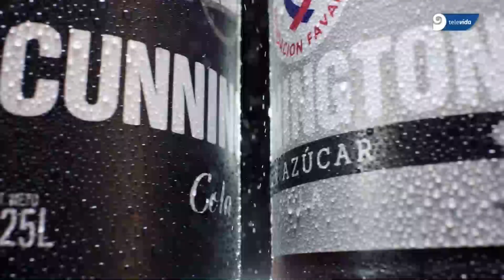¡QUÉ BUENA MAÑANA! SEGUNDO BLOQUE-(29-10-22)